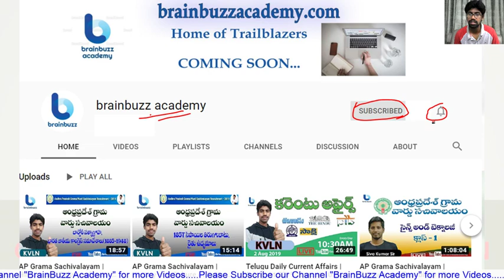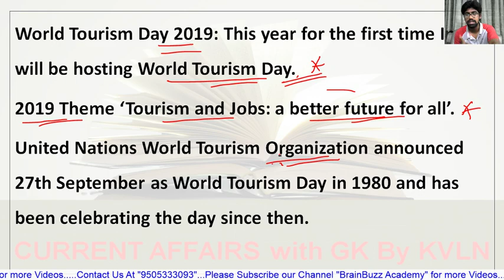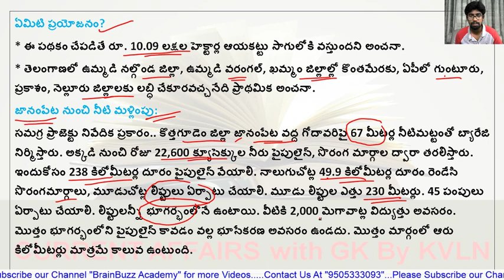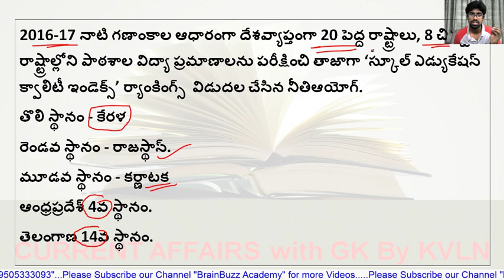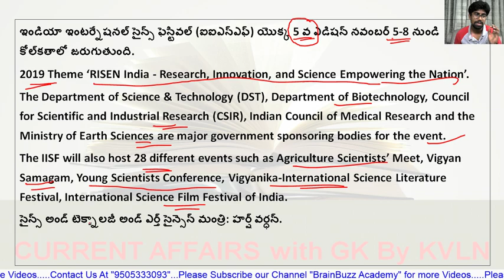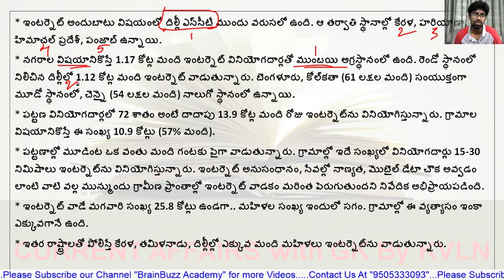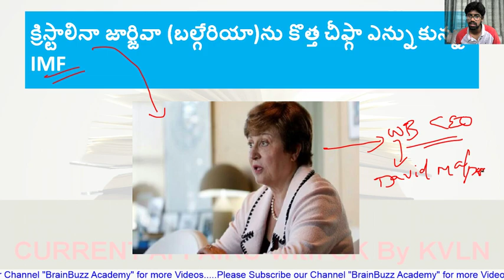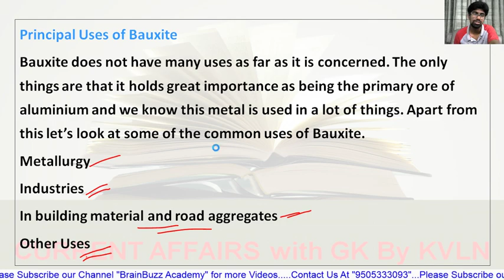Telugu Daily Current Affairs | 27 September 2019 | Live at 10:30 AM | APPSC, TSPSC, Railways,Upsc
In this lecture, we discuss Telugu Daily Current Affairs | 27 September 2019 | Live at 10:30 AM | APPSC, TSPSC, Railways,Upsc

BRAINBUZZ ACADEMY YOUTUBE SUBSCRIPTION ADVANTAGES:
2. Study Anywhere, Anytime.
3. Get update All competitive exams Schedule
4. Know New Notifications and Syllabus analysis, Book list and Preperation Plan
5.. Get subject-wise and exam-wise classes from Expert faculties.
6. Clear all your doubts in LIVE classes.
7. Download all the videos and watch them offline.